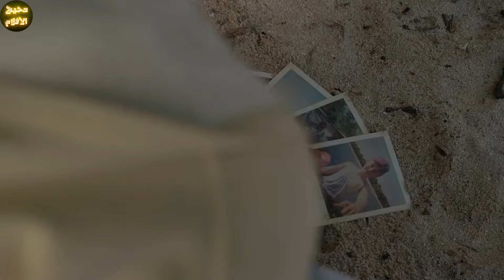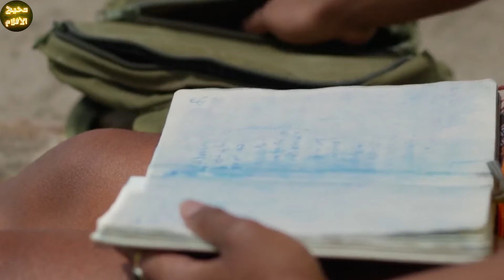بنت بتروح جزيرة فيها شيطان بيطلع بليل وبيقتل أي حد بيجي يعيش عليها وبتحاول تهرب منو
ترحب بكم
هذا الفيلم بعنوان : بنت بتروح جزيرة فيها شيطان بيطلع بليل وبيقتل أي حد بيجي يعيش عليها وبتحاول تهرب منو